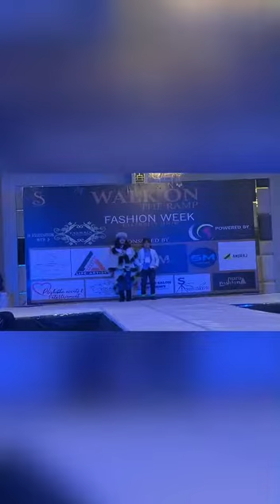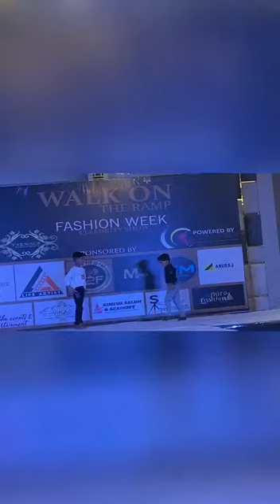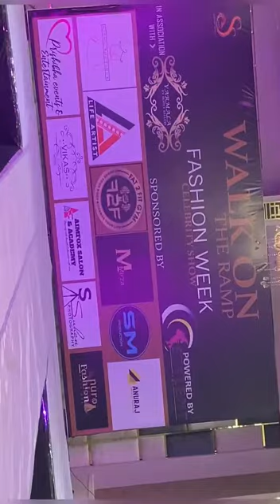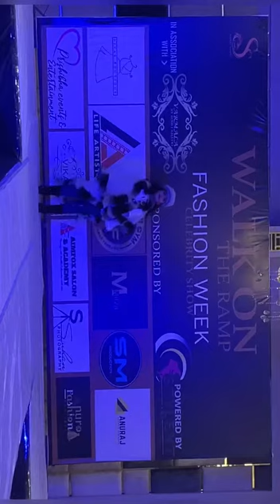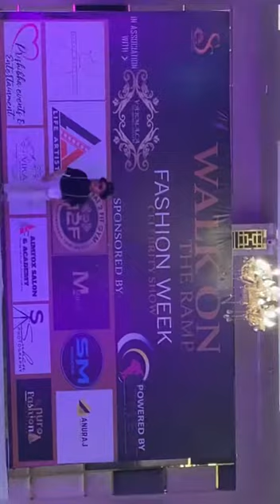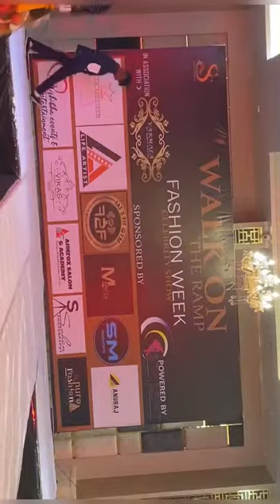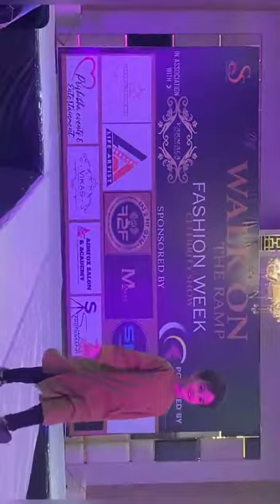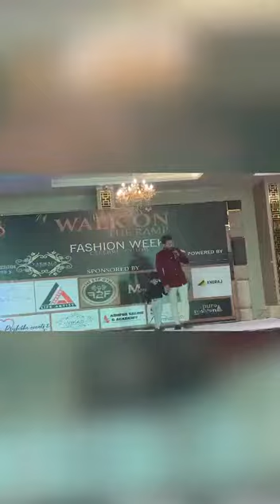Cute kids doing ramp show, ramp show in jaipur, Parul chachun in women fashion show, kidsfashionshow